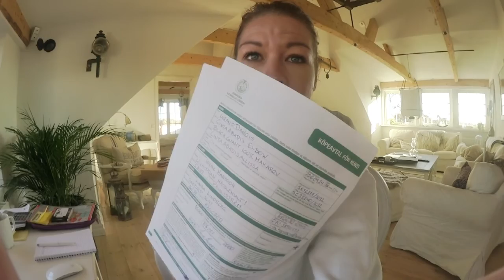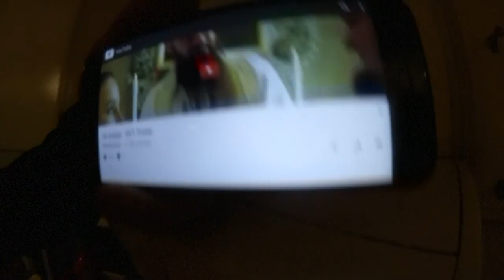En härlig höstdag/VLOGG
Hej på er alla finingar!!
Idag har jag varit hemma hela dagen, ej varit på jobbet.
Åhh det har varit en riktigt härlig dag, kallt fast riktigt mysigt!

Hur har er dag varit?? Puss & Kram

Ha det bäst alla ♡
Puss & Kram Linda

Du hittar mig även på⬇︎

♡ PeachLinda